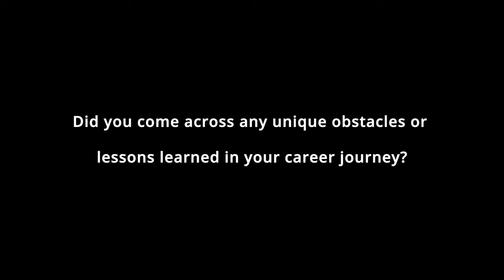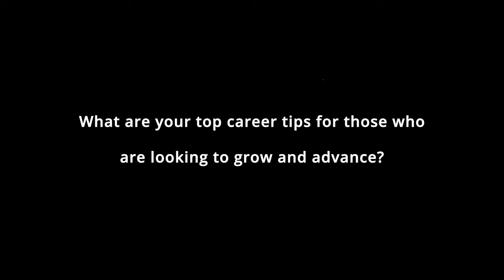3 Tips on How to Grow in Your Career with Equifax Executive Lisa Nelson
We sat down and chatted with EVP and President of International at Equifax, Lisa Nelson, about lessons learned as she progressed in her career journey and her top tips when it comes to career growth.